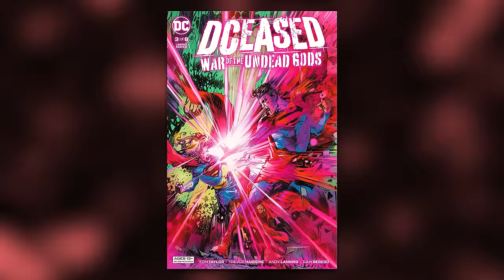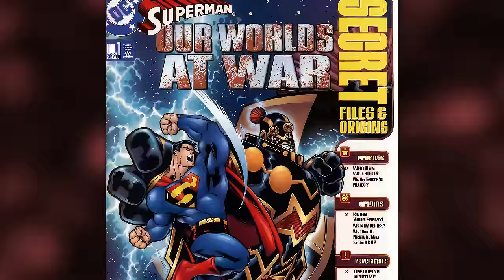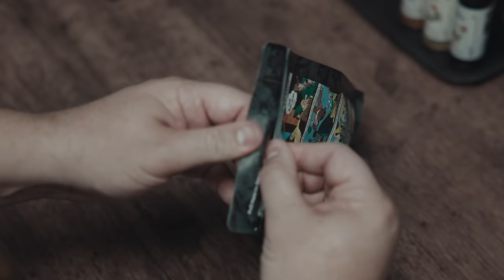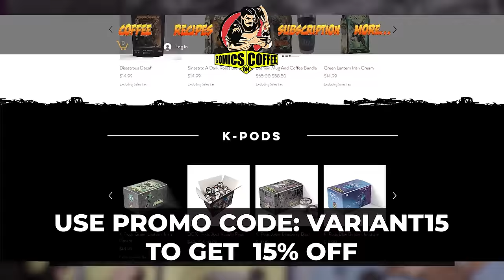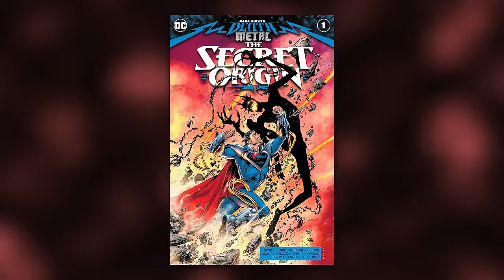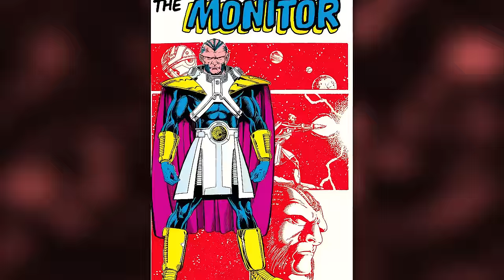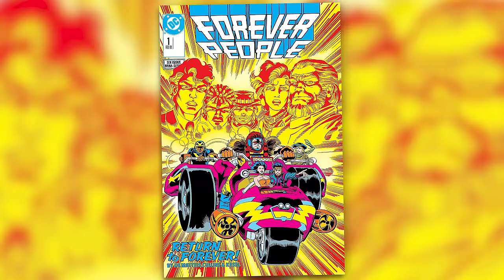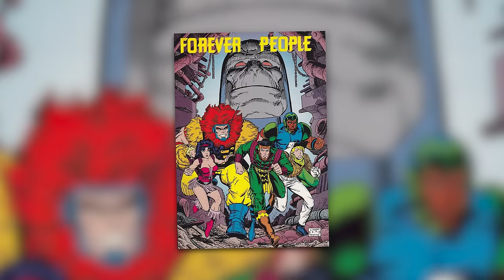10 DC Villains Who Could DESTROY Darkseid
Darkseid is one the me dangerous villains in the DC Universe, but there are other who could completely destroy him. In this episode, we tell you who they are!

We’ve also added bonus content in the second half of this episode with “The History of Darkseid”.